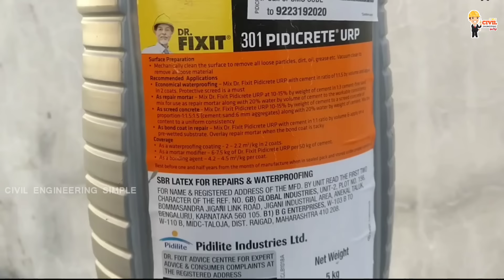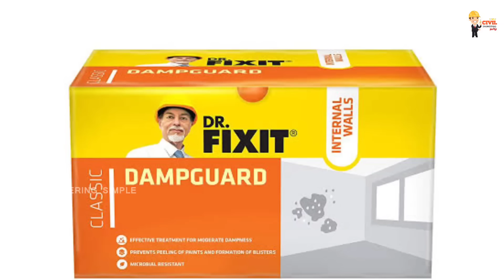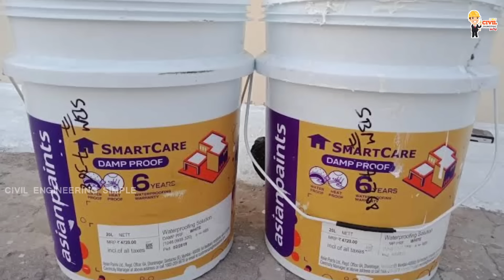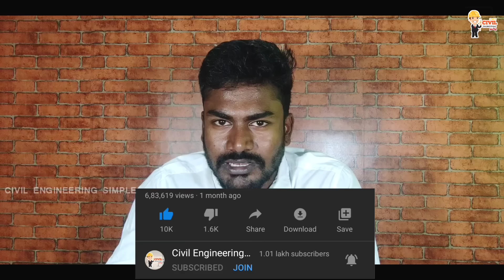சுவரில் ஓதம் & உறிந்து விழுது- Wall dampness | எளிமையான தீர்வு!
for advertisement reach 5 lakh people 👇🏻

Basic Knowledge for Civil Site Engineer!
if you have any doubt ask me in the comment section:)